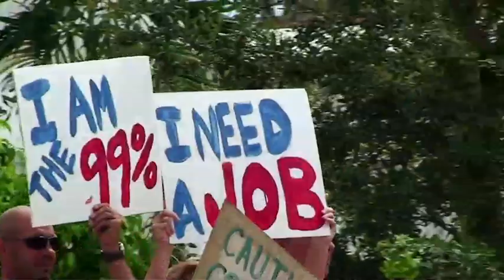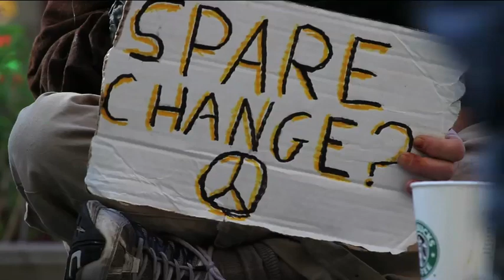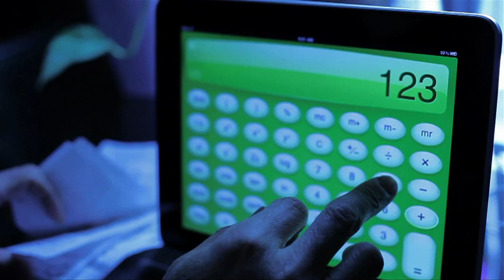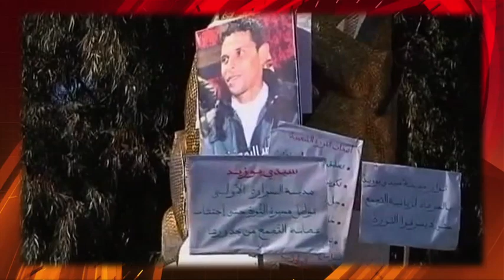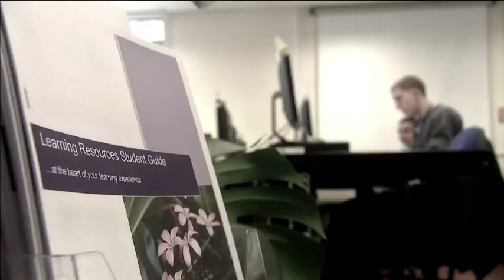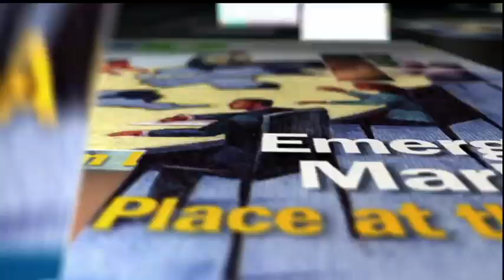Youth Speak Out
Young people, hardest hit by the global economic downturn, are speaking out and demanding change. Coming of age in the Great Recession, the world's youth face an uncertain future, with lengthening job lines, diminished opportunities, and bleaker prospects that are taking a heavy emotional toll. The March issue of the IMF's quarterly magazine Finance & Development (F&D) looks at the need to urgently address the challenges facing youth and create opportunities for them.